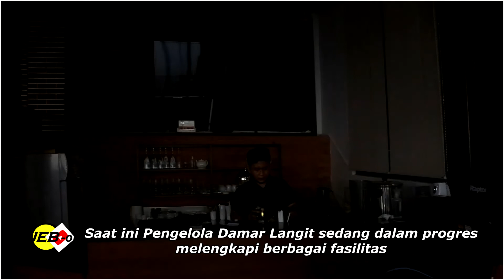DAMAR LANGIT - NEGERI DI ATAS AWAN yang baru dibuka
Resort yang berlokasi di daerah Cisarua - Bogor Jawa barat, DAMAR LANGIT - NEGERI DI ATAS AWAN yang baru dibuka ini menawarkan Suasana yang benar-benar memukau.

Kafe bersusun mengikuti kontur tanah yang berada kira-kira 1000m di atas permukaan laut ini memiliki titik-titik yang bagus untuk berfoto dan bersantai juga menyediakan tempat untuk  menginap bersama bagi yang memiliki keluarga beranggotakan tidak terlalu banyak.

selamat menginap di DAMAR LANGIT - NEGERI DI ATAS AWAN yang baru dibuka.

Tersedia beberapa Glamping yang memenuhi jiwa petualang kita da ini sedang populer di masa kini.

Serta menikmati kuliner lezat yang disediakan sekelas dengan Hotel berbintang lainnya.